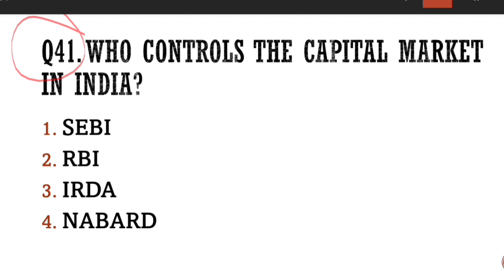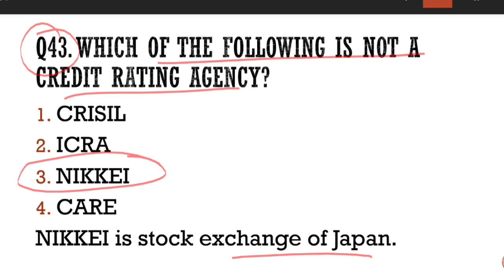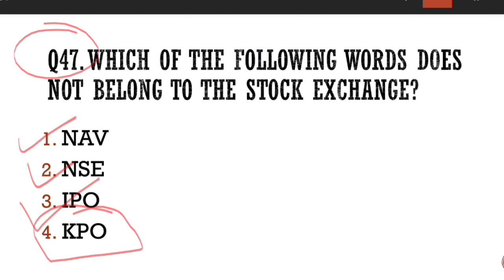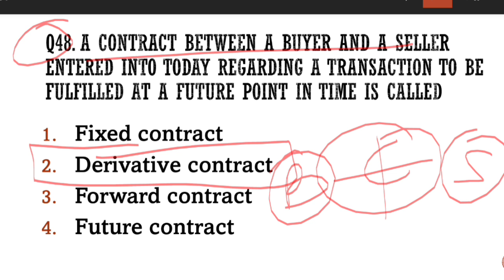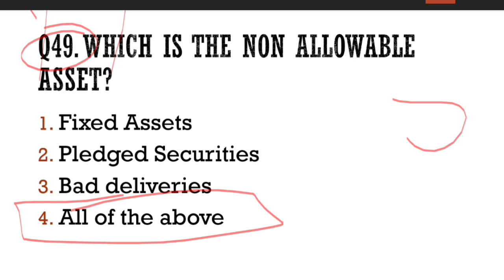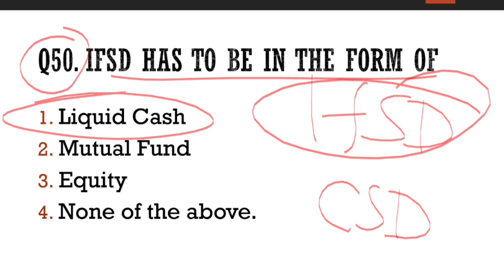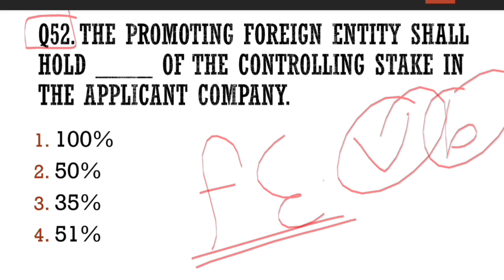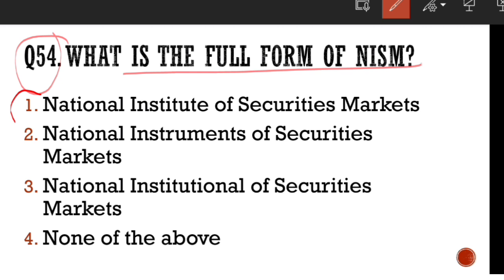MCQ of Chapter -1 | Class -12 | FMM | Part -5| by Komal Saxena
This is mcq part - 5 of class 12.

Financial Markets Management😊
Class -9, 10,11 &12